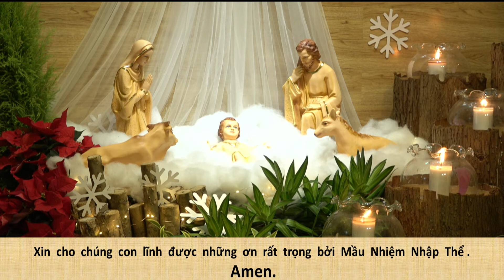Trực tuyến - Ngày thứ IX: Tuần Cửu nhật kính Chúa Hài Đồng: vào lúc 20g00, ngày 02.01.2022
Trực tuyến - Tuần Cửu nhật kính Chúa Hài Đồng: Ngày thứ IX
Các đao sĩ thờ lạy Chúa Hài Đồng.
vào lúc 20g00, Chúa Nhật ngày 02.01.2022
Truyền thông Tỉnh Dòng Chúa Cứu Thế Việt Nam.